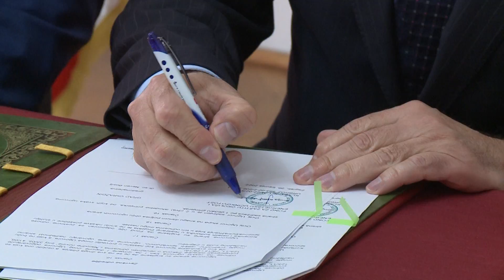Grad Varaždin predao zahtjev Fondu za sufinanciranjem sanacije odlagališta u Brezju